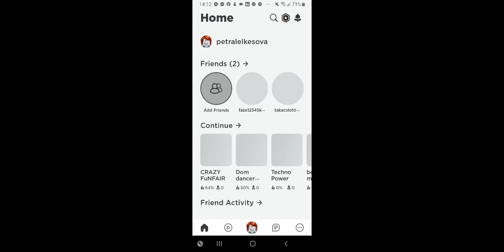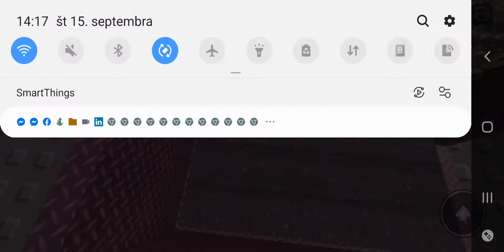wroblox crazy funfair